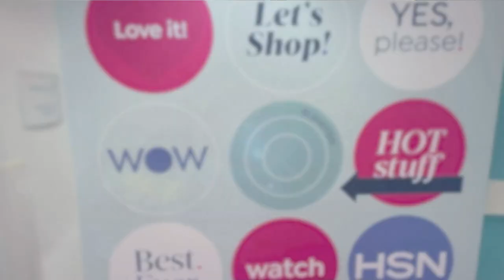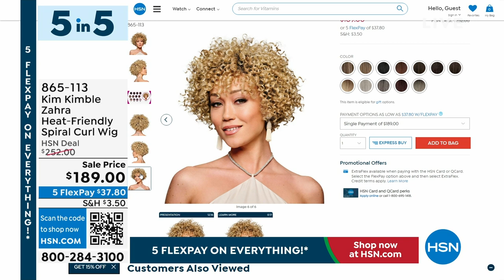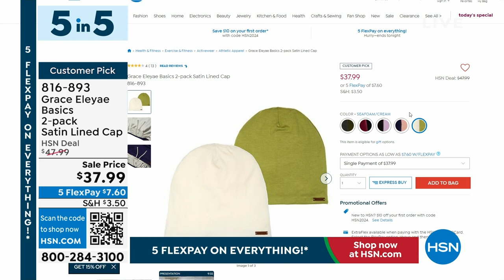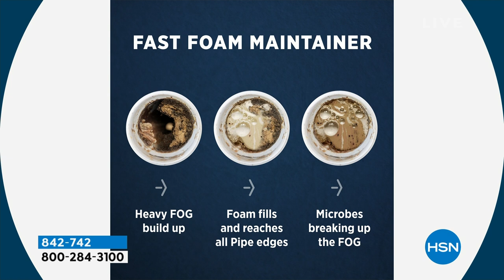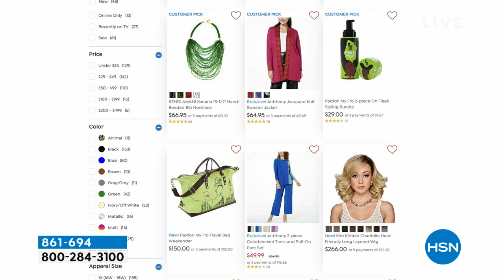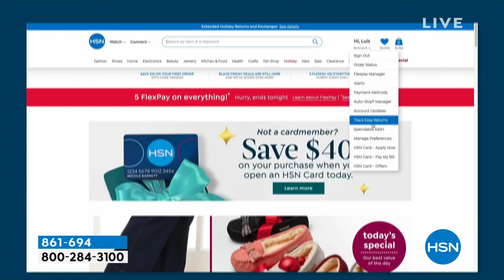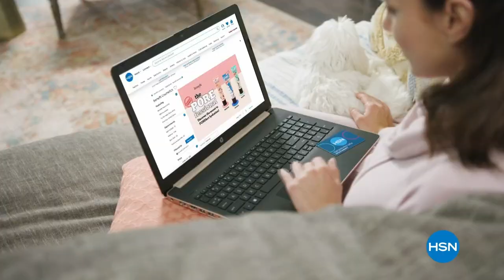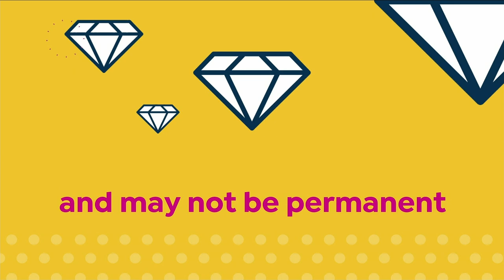HSN | HSN Today with Tina & Friends - Black History Month Celebration 02.01.2024 - 07 AM